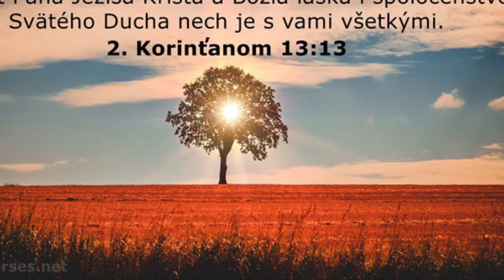Chvaly pitko km imanuel 2021 cover (Plnú dvoveru mám.kvôli krvi Ježiša)